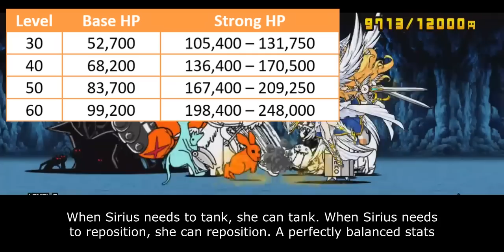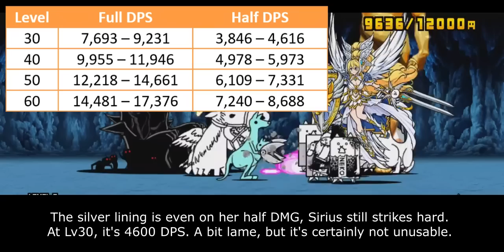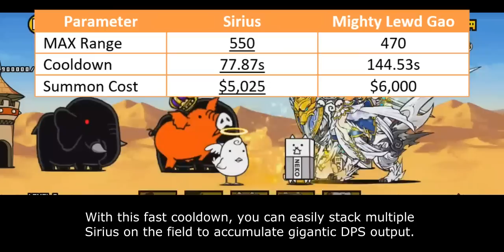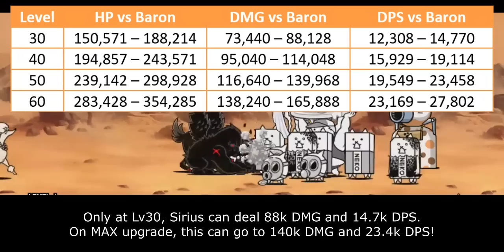Enter Sirius the Ultimate Colossus Slayer! [The Battle Cats]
reupload

Table of Content:
00:00 - Unit Intro
00:55 - General Performance
04:00 - Debuff Immunity
05:42 - Anti-Colossus Ability
07:03 - Closing Statement
08:09 - Cat Library Entry